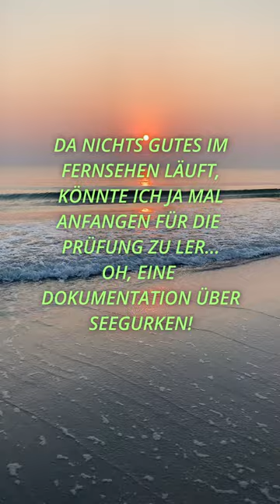yit disisis fernsehen tv prüfung doku seegurke instagram funny haha witz fun spaß lach